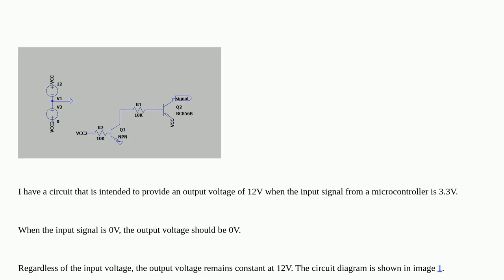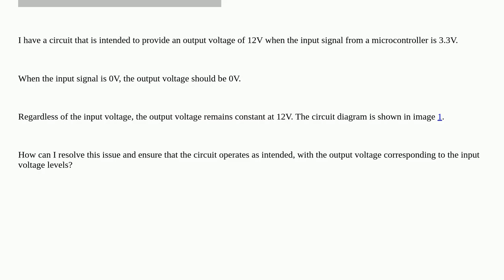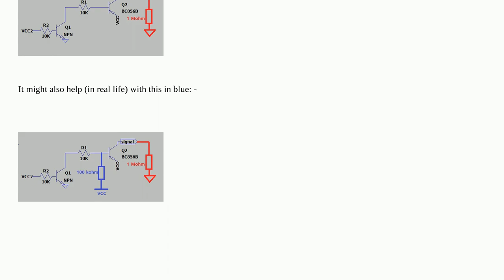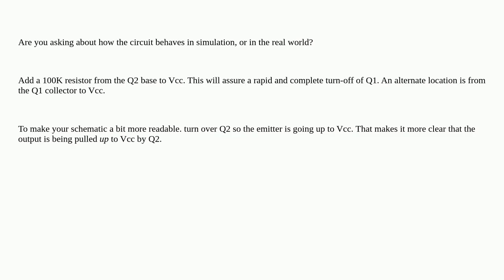Why is the output of this circuit always 12V?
A special thanks goes out to the community

  mosfet circuit-analysis transistors